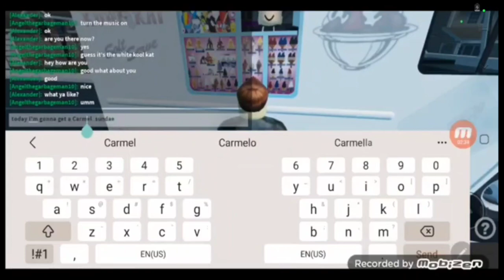Getting ice cream from the white kool kat ice cream truck in Roblox